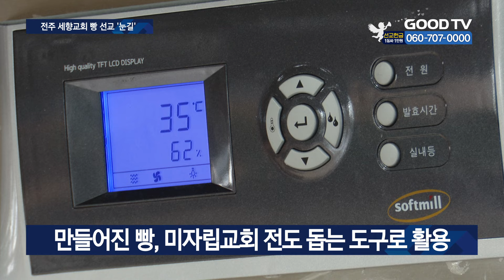전주 세향교회 ‘빵 선교’, 지역 미자립교회 전도 도와 [GOODTV NEWS 20240131]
[앵커]

코로나 팬데믹으로 한국 교계가 힘든 시기를 보낸 가운데 오히려 그 힘든 시간 속에 지혜를 얻어 위기를 기회로 바꾼 교회가 있습니다. 전주 세향교회의 일명 '빵 선교' 인데요. 코로나가 지난 지금도 전북지역의 어려운 미자립교회를 도우며 전도의 불씨를 지피고 있습니다. 자세한 소식 김승균 기자가 취재했습니다.

[기자]
빠른 손길로 반죽을 다루며 빵을 만들어 냅니다. 정확한 계량과 조직적인 업무 분할이 여느 전문가들과 비교해도 손색이 없는 모습입니다.

이곳은 전주 세향교회의 식당으로 만들어지는 빵은 전부 성도들의 손을 거쳐 탄생합니다.

상당한 양의 빵들은 지역의 어려운 미자립교회들에 전달되어 전도현장에서 사용됩니다.

[ 김영순 팀장 / 전주 세향교회 : 저희 믿는 사람이라도 교회 와 가지고 활동할 수 있다는 거 그 자체가 너무 감사하죠. 앞으로도 이제 여건이나 모든 것들이 다 잘 이루어져서 정말 주님의 전도의 사명이 잘 이루어졌으면 하는 게 저의 바램입니다.  ]

빵 선교는 전주 세향교회의 마이오 사역 중 대표적인 전도 사역으로 지역 주민과 전북 교계에 좋은 호응을 얻고 있습니다. 마이오 사역은 어려운 이웃들을 섬기라는 예수의 말씀이 기록된 마태복음 25장을 줄인 말입니다.
빵 선교를 진두 지휘한 세향교회 김충만 목사는 "하나님께 받은 은혜를 흘러가게 하기 위해 지역의 어려운 이들을 돕게 됐다"며 "코로나 기간에도 전북 지역 미자립교회들에 전도의 역사가 일어나고 영적 지경이 확대됐다"고 말했습니다.

[ 김충만 목사 / 전주 세향교회 : 빵을 만들어서 이 지역에 전도를 했더니 코로나 기간 동안에도 얼마나 사람들이 기다리고 좋아하는지 아 그래서 이거구나 하나님이 전도를 쉬지 말라고 그러시는구나 라고 생각을 하고 이제 우리 성도님들과 함께 빵을 만들기 시작해서 전도를 하기 시작했습니다.  ]
이 밖에도 김 목사는 "힘든 부분들도 있었지만 하나님의 은혜와 성도님들의 헌신과 기도로 이 모든 것을 이룰 수 있었다"고 감사의 마음을 전했습니다.

[ 김충만 목사 / 전주 세향교회 : 이 일을 통해서 전라북도에 있는 교파를 초월해서 39개 교회가 함께 전도하고 지금도 시골에 있는 교회들이 이 빵을 통해서 전도의 열매들이 아름답게 맺혀지고 있는 것이 너무나도 감사하고 이 모든 것들이 우리 성도님들의 아름다운 상급이 아닐까…  ]

한편 전주 세향교회의 마이오 사역은 먹거리, 노인, 옷, 장애우, 미용 등 다양한 분야에서 나눔과 섬김을 통해 예수님의 사랑을 전하는 활동으로 지역과 교계에 귀감이 되고 있습니다.
GOODTV NEWS 김승균입니다.

* 방송시간
 GOODTV NEWS

● 본방 : 월 ~ 금요일 21:50
● 재방 : 화 ~ 금요일 06:50  /  토요일 06:00
● 삼방 : 화 ~ 금요일 12:00   /  토요일 14:00

* 시청방법

- IPTV: KT Genie TV 234번, SKB Btv 293번, LG U+ 273번
- 위성TV: KT 스카이라이프 186번
- 케이블: Btv 케이블 224번, LG헬로비전 289번, 딜라이브 303번,